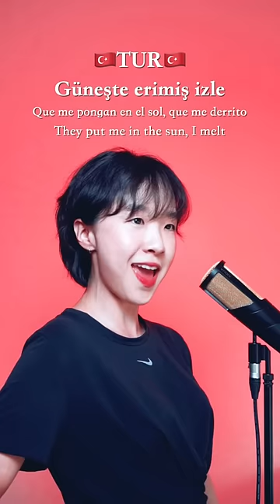😏Singing 'Rosalía - Bizcochito' in 8 languages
🎵Rosalía - Bizcochito

🎤mic - Audix A133